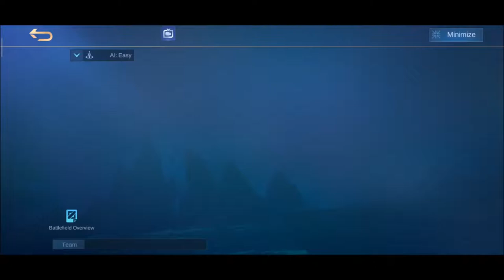Magic Chess Sure win build version 1.0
if not first, sure kasali ka parin sa top 4 sa laro...